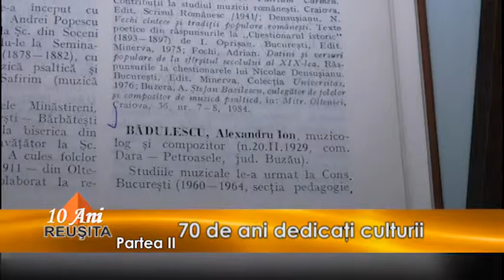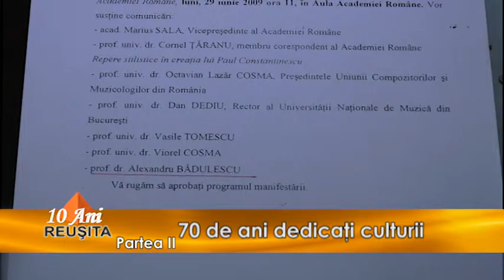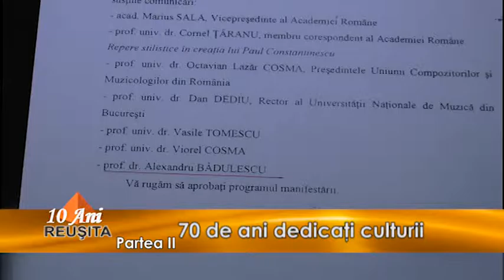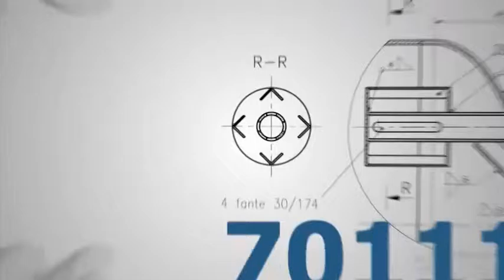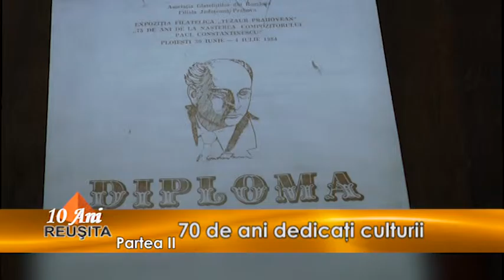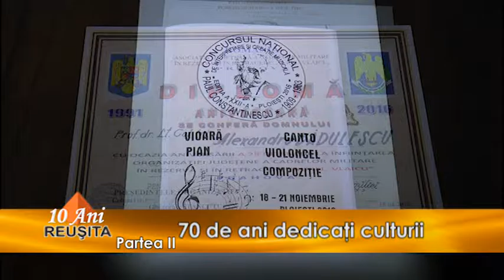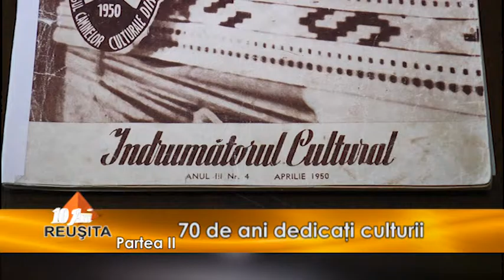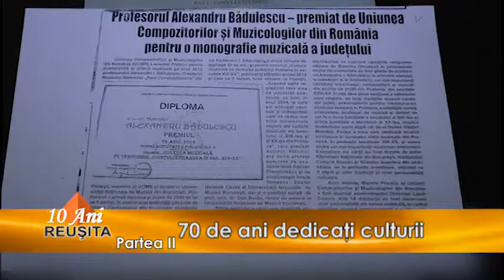Reusita TV: 7 decenii dedicate culturii:prof. dr. Alexandru Badulescu-partea a doua (25.02.2017)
Ajuns la o varsta venerabila, prof. dr. Alexandru Badulescu si-a dedicat culturii sapte decenii din viata. A colaborat cu toate numele mari ale Prahovei, inclusiv cu Toma Caragiu si Nichita Stanescu, a cunoscut ministri, sefi de stat si nume de referinta ale culturii romanesti si mondiale, a scris carti si s-a scris despre el sute de pagini. Povestea sa, la REUSITA TV.